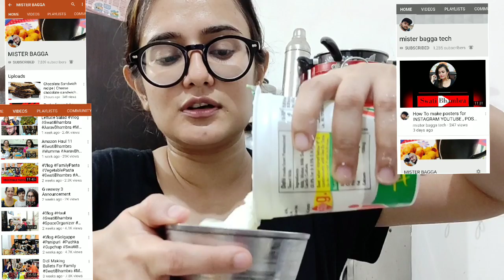VLOG - Role Of HouseWife /Washing Utensils, Making Food / Home Setting/ SWATI BHAMBRA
Good Vibes Plus Skin Glow + Oil Control Serum - Tea Tree + Mulberry (10 ml)
St.Botanica Hyaluronic Acid Facial Serum + Vitamin C, E - Under Eye Dark Circles, AntiAging / Wrinkle Serum - (20 ml)
NY Bae SkinFIDENT Serum, with 20% Vitamin C, Timeless as Times Square, For Skin Brightening (10 ml)
MIXIFY Unloc Skin Glow Face Serum with AHAs, Vitamin C and natural plant extracts of Mulberry & Licorice (30 ml) | Paraben Free | Sulphate Free
Palmer's Cocoa Butter Formula Skin Perfecting Ultrahydrating Facial Serum With Vitamin E (30 ml)

Swati Bhambra - A Makeup Lover

 (SWATI BHAMBRA).